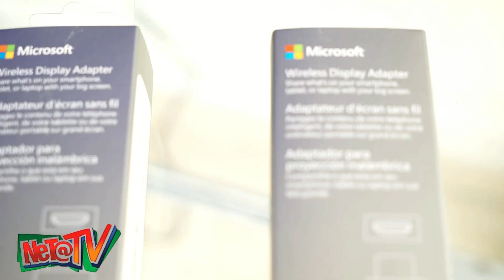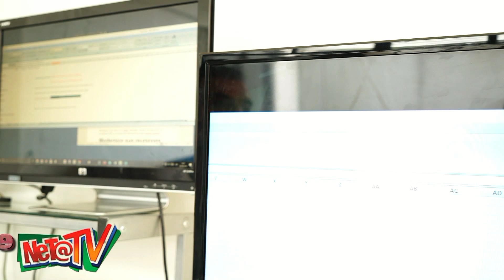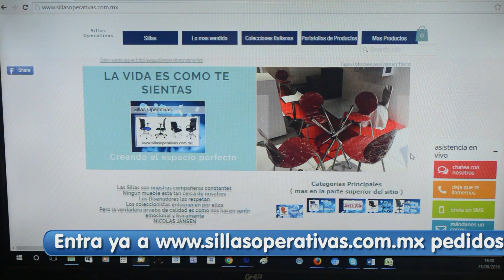Programa NeT@TV 2016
Programa NeT@TV en la emisión de la primera semana de Septiembre por ochotv y se transmite diario de lunes a viernes de 5.45 a 6 pm y se ve por diferentes cableras en todo el pais.
, ahi puedes ver el programa completo y mas productos